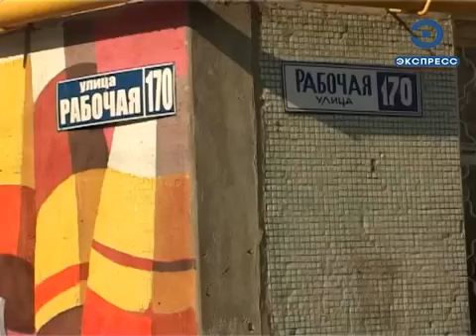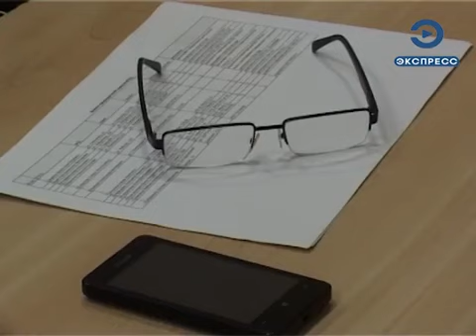В Кузнецке жильцы на вырученные от металлолома деньги заказали граффити